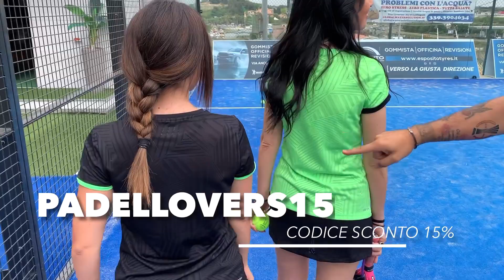SIAMO RIMASTI SCIOCCATI...ABBIAMO TROVATO LA...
VIDEO INTERAMENTE DEDICATO AL BRAND @Lotto Sport E CREDETECI VALE DAVVERO LA PENA DARGLI UN OCCHIATA FINO ALLA FINE PERCHE ABBIAMO PROVATO QUELLA CHE SECONDO NOI è LA MIGLIOR SCARPA DA PADEL AL MOMENTO.